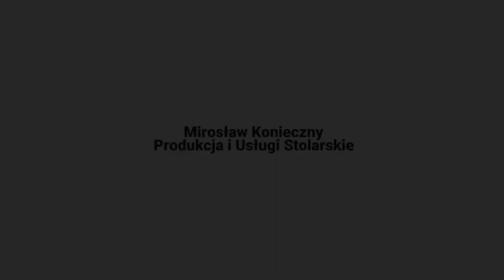Okna drewniane, drzwi i schody Produkcja i Usługi Stolarskie Mirosław Konieczny Gdów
OknaDrewniane, drzwi i schody wykonujemy jako Pracownia Stolarska, którą prowadzi Mirosław Konieczny, od kilkunastu lat. Nasza siedziba znajduje się w Gdowie, na terenie województwa małopolskiego.

Wykonujemy usługi stolarskie, a naszą specjalnością są wyroby drewniane na zamówienie. Drewno to materiał solidny, a odpowiednio zabezpieczony nadaje się też do ogrodu. Tworzymy drzwi wewnętrzne, schody samonośne z drewnianą poręczą i na beton, balustrady, a także wiaty, altany ogrodowe, zadaszenia i nie tylko. Odpowiadamy za wykonanie pomiarów, fachowe doradztwo materiałowe oraz dostarczenie i montaż wykonanych konstrukcji.

Gwarantujemy również terminową realizację, wycenę i korzystne warunki współpracy. Nasza oferta skierowana jest do klientów prywatnych oraz biznesowych.

Zapraszamy do skorzystania z usług stolarskich pracowni w Gdowie.